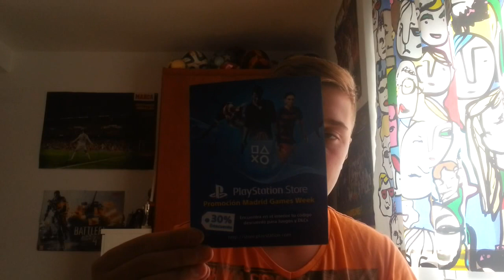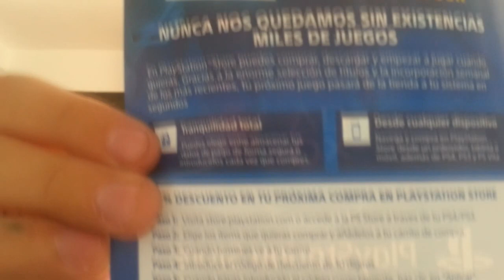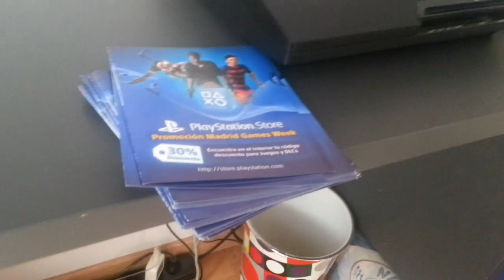SORTEO 50 CODIGOS DE DESCUENTO DE PSN 30% (CERRADO)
25 LIkes?? :P
Skype: Yamczarek

PARA TENER MAS COINS DESCARGAR APP:

VPN HOLA